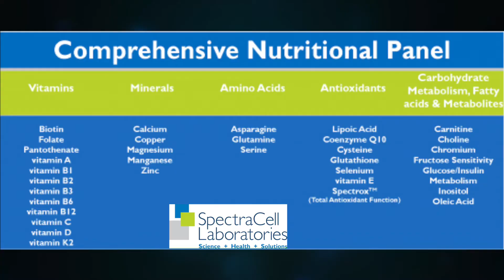Neuropathy Caused by Vitamin Deficiency?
Explore the relationship of vitamin deficiency and neuropathy, a painful and disabling condition. Learn how a SpectraCell Comprehensive Nutritional Panel can help reveal intracellular deficiencies. Explore the relationship of how genetic diseases, such as MTHFR, relate to neuropathy. Discover how Methyl B12 (Methylcobalamin) may treat neuropathy.

Subjects discussed are neuropathy, vitamin deficiency, Vitamin B12, intracellular, SpectraCell, genetic, MTHFR, enzyme deficiency, methylcobalamin, methyl B12, and methylator.